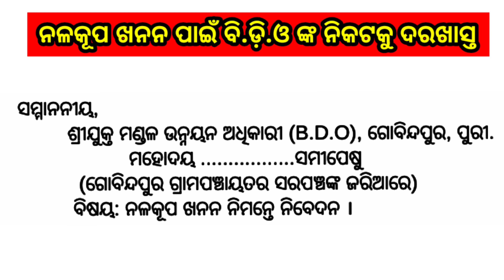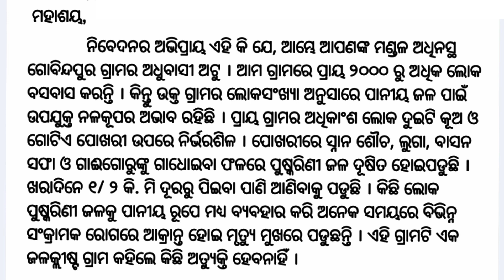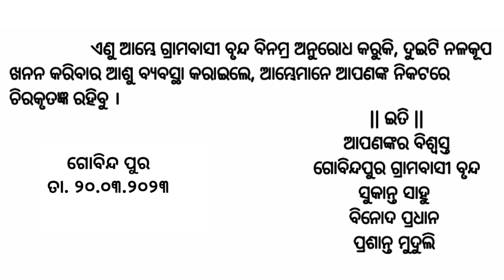Application to BDO for water problem | Odia darakhast | How to write application in odia